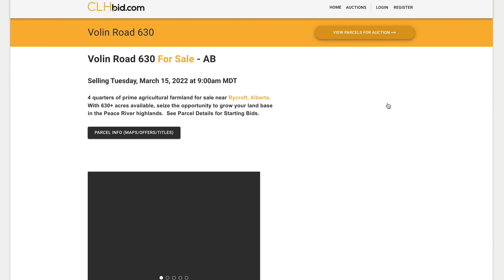CLHbid.com - Volin Road 630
4 quarters of prime agricultural farmland for sale near Rycroft, Alberta.  With 630+ acres available, seize the opportunity to grow your land base in the Peace River highlands.